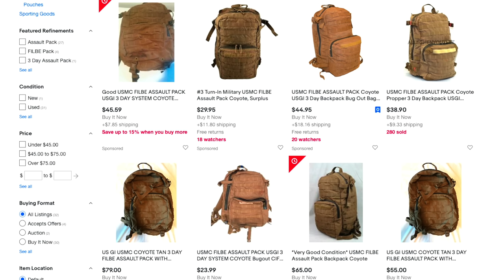Best Value Out There - USMC FILBE Assault Pack - Updated Long Term Review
This is the USMC FILBE Assault pack and you simply won't believe the value that this backpack offers for the money!  It's so good in fact that it will make you think twice before buying any other tactical assault pack.

or

FILBE 3 Day Assault Pack Coyote Tan Issued to USMC

Some call this the “FILL-BE” while others break it down, F.I.L.B.E.
Calling it the FILBE sounds stupid in my opinion and I continue to call it the much more popular F.I.L.B.E.

FILBE stands for Family of Improved Load Bearing Equipment

Price : Prices vary greatly depending on condition on eBay; around $50 will get you a good condition used pack.

Speaking of which, finding a new Assault pack is going to be difficult but used condition packs are readily available.

Included : What I would look for when buying one of these is the condition of the pack; get one that doesn’t feature rips or holes; if they are repaired I would check to see what has been done.

Packs should include the frame sheet - make sure that it is present.

Optional : This pack originally came with a top mounted assault pouch, some packs may include them or it may have to be purchased separately if you want it.  The price of these is around $25 on eBay at the time of filming.

Weight of Pack : Around 4lbs

Materials : 600 denier Nylon construction - Cordura Nylon. Rubberized YKK Zippers

Capacity : Approx 2300 cubic inches of space - that’s 37L

Designed by Propper, Manufactured by Eagle Industries

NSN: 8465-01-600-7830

The USMC FILBE Assault Pack was designed to be carried on shorter missions by the United States Marine Corps and can be attach to the larger FILBE pack for the long haul. It is easy to access your gear with rubberized water-resistant zippers on a larger main space and a smaller outer compartment. Inside there is a stash / radio pocket to organize your gear or place a hydration bladder and a plastic frame sheet located in its own zippered compartment to add stiffness. The USMC FILBE Assault Pack is made from very durable Cordura Nylon that can take a beating. PALS webbing on each side and the front allows plenty of options to add other pouches as needed like an IFAK or Mag pouch.

Contour shoulder straps, sternum strap and stowable waist belt make the pack comfortable for carrying a heavy load.

Pros :

Increase value - Seriously, for $50 there is no better assault pack on the market from any company; imagine purchasing something similar from any of the big brands and you would be paying $400 easy.

Comfortable as far as a military pack goes - you have to keep in mind that this is a military surplus product; that means it was designed for utility first and comfort second.  Overall though, it is a comfortable pac

Adaptable - I’ve used this pack for all sorts of purposes ranging from a day pack to overnight bag; if you plan to use it for an overnight bag, you will have to go with a minimal loadout.

The closed cell foam backing offers some ventilation.

Plenty of Pals webbing so you can attach what you want to where you want to.

Without a doubt this is my go to assault pack.  I always have it ready to grab, pack and run if need be.

Carries a 3 liter hydration bladder without issue and does have ports to tube on both the left and right side.

Fairly water resistant

Very stable and solid as far as form goes thanks to the frame sheet.

Cons :

The biggest con for these packs is condition and being able to find it in the condition that you want.  Be very careful on eBay, ask questions, look at the pics and get what you are going to be happy with.

When it comes to ventilation, this is a weak point; when hiking in hot conditions or when you are pushing yourself, your back will get wet and so will your shoulders.

Summary :

For the money, this is without a doubt one of the best assault packs on the market.  The pack is spacious, tough, comfortable enough and is badass looking.  It is versatile, has plenty of attachment areas and is worth the low cost that it is selling for currently.

Speaking of versatility, you can add a wide range of pouches to the pack including sustainment pouches to the sides to dramatically increase size.